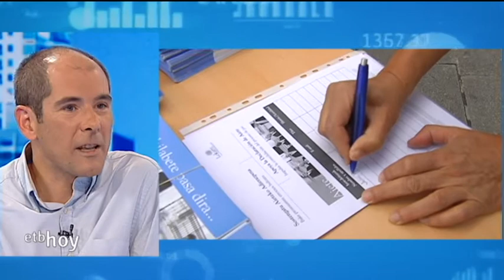ETB Hoy: Paul Ríos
El coordinador general de Lokarri visita el plató de 'ETB Hoy' para hacer un balance de los 3 años de alto el fuego de ETA.